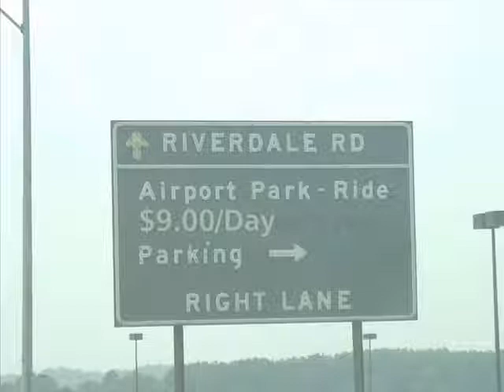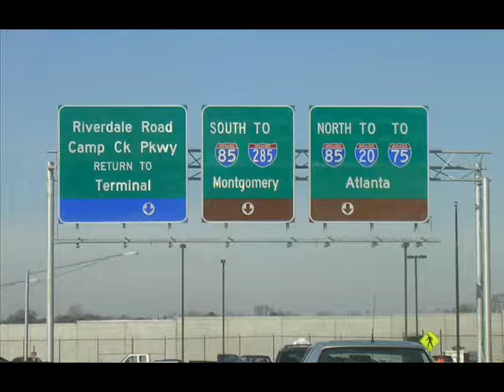the 5th runway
original 2004...me;my guitar and a cheap tape recorder